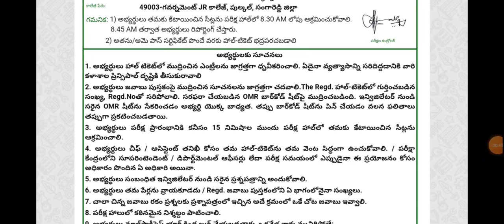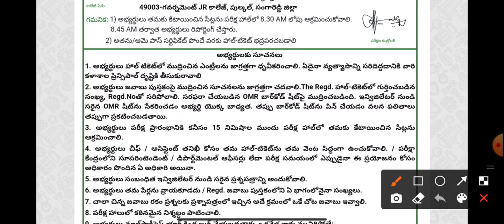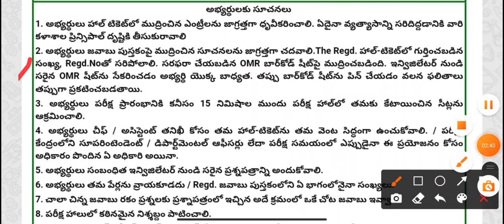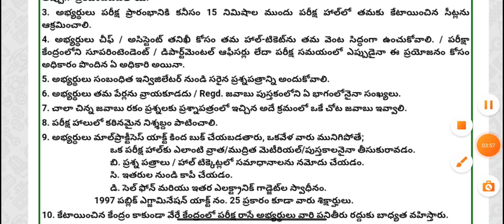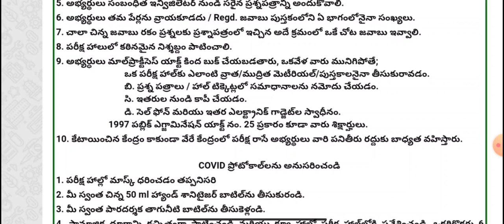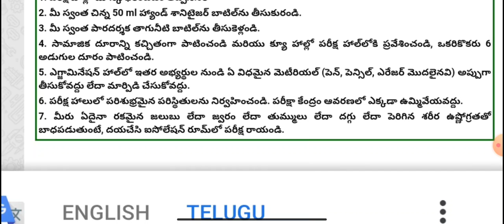Ts inter exams 2021 మీరు ఎగ్జామ్ సెంటర్ లోకి వెళ్లే ముందు ఇది తెలుసుకోండి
Ts Inter exam 2021